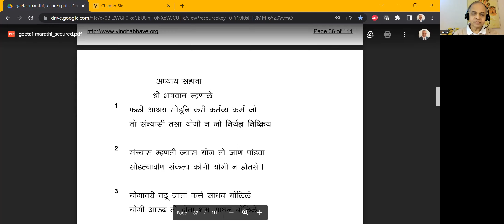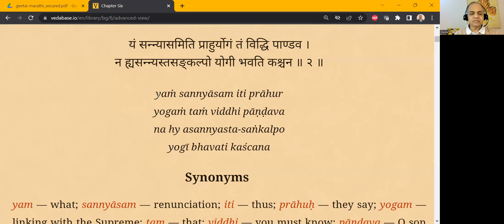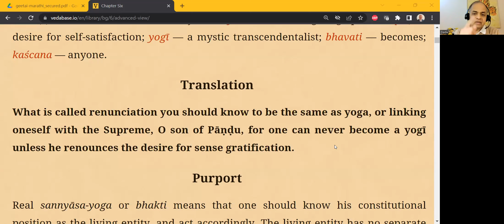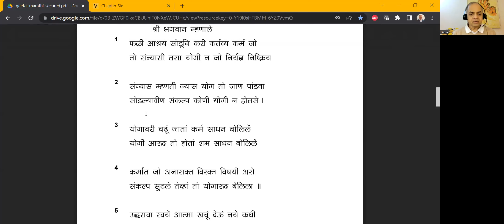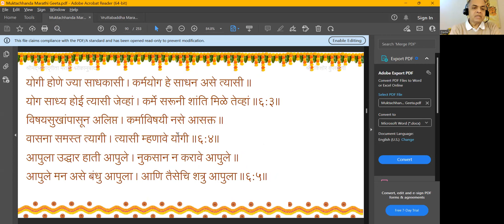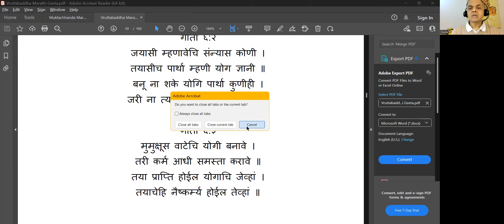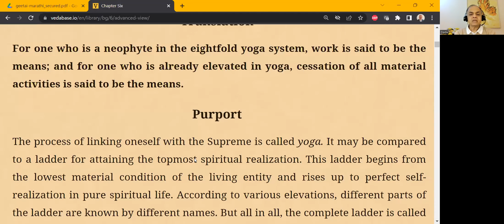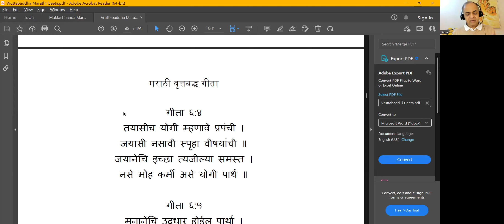विषयसुख आणि फलासक्ती सुटलेलाच योगी किंवा संन्यासी - श्रीमद्भगवद्गीता चिन्तन - अध्याय ६ - श्लोक २-४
विषयसुख आणि फलासक्ती सुटलेलाच योगी किंवा संन्यासी - श्रीमद्भगवद्गीता चिन्तन - अध्याय ६ - श्लोक २-४ - डॉ विक्रम पत्तरकिने - २०२३०१०६

- योग आणि संन्यास एकरूपच आहेत
- विषयसुखांची लालसा सोडल्याशिवाय योगारूढ होणे अशक्य आहे
- योगमार्गामध्ये प्रथम निष्काम कर्म आवश्यक आहे, आणि शेवटी कर्मसंन्यास आवश्यक आहे
- कर्मात अनासक्त, विषयांविषयी विरक्त, आणि निरीच्छ असल्याशिवाय योगारूढ होणे शक्य नाही